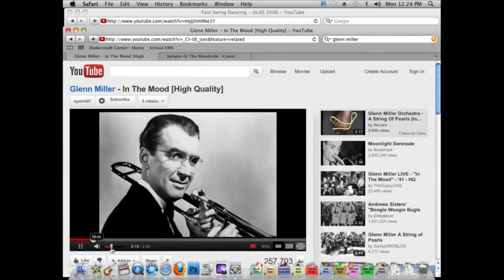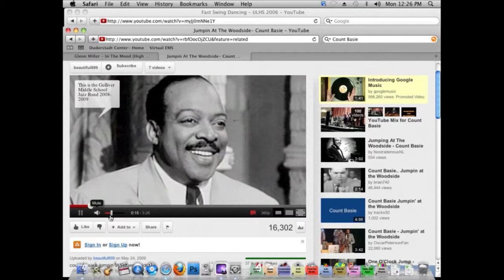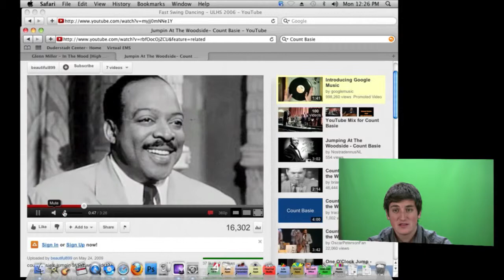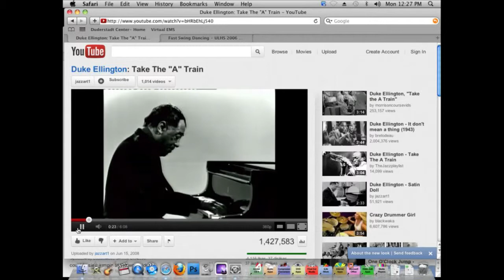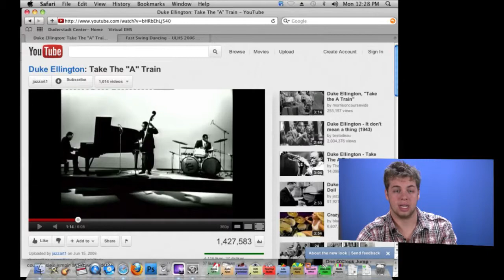Swing Music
A brief history of Swing Music, submitted for Dr. Mark Clauge's Musicology 450 class at the University of Michigan. This is part of a 5 episode series on the origins and evolution of jazz, by John Van Duinen and Christopher Plaskota